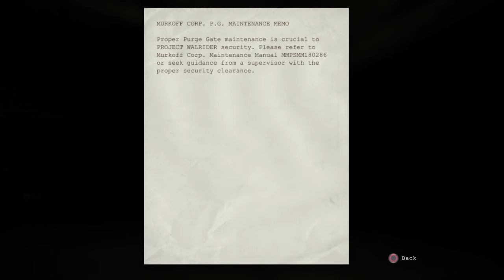Outlast episode 3